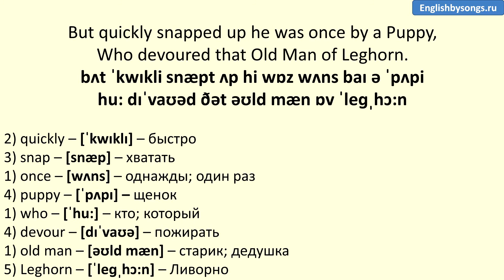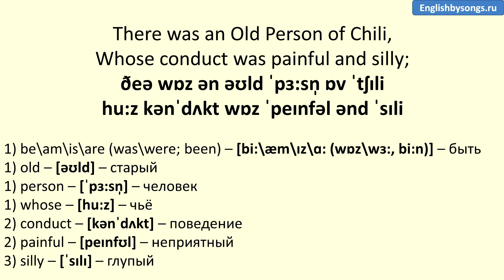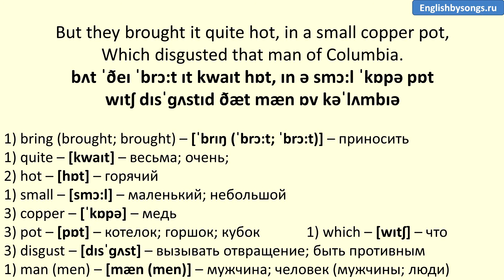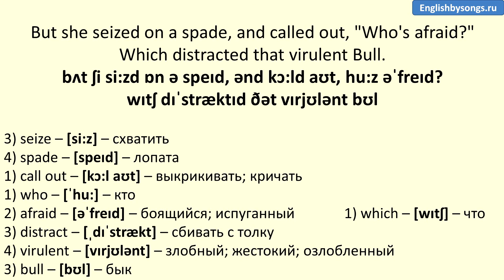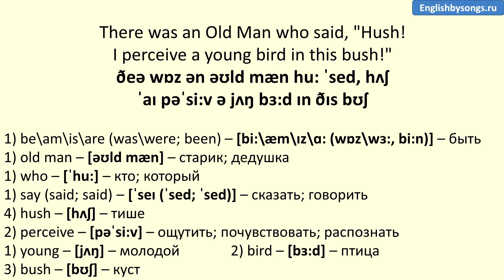English Poems: Edward Lear - A Book of Nonsense - Part 1 (текст, перевод слов, транскрипция)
Лимерики Эдварда Лира с переводом и произношением слов.